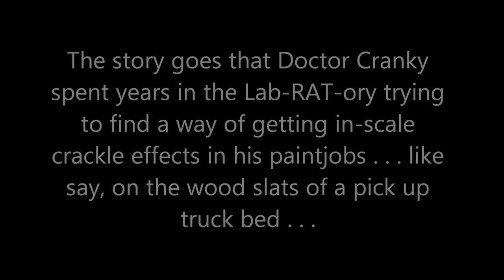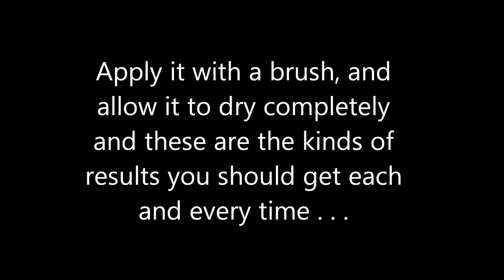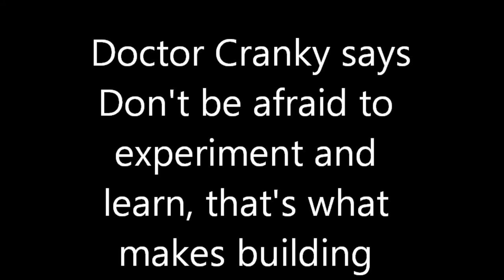CRACKLE PAINT MINI TUTORIAL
"Crackle Paint" Your World!